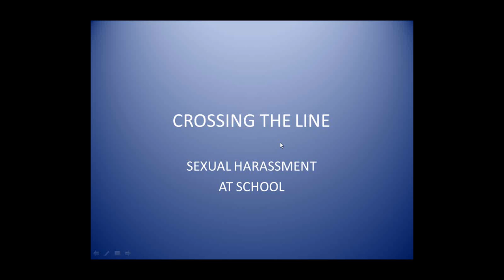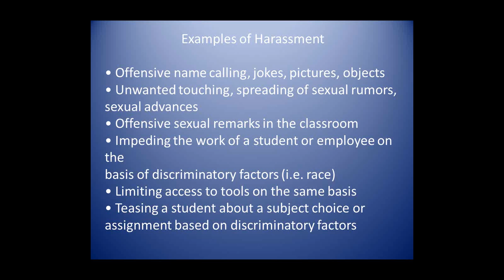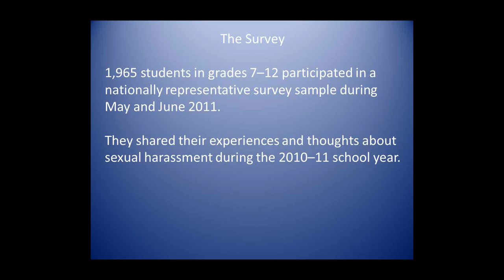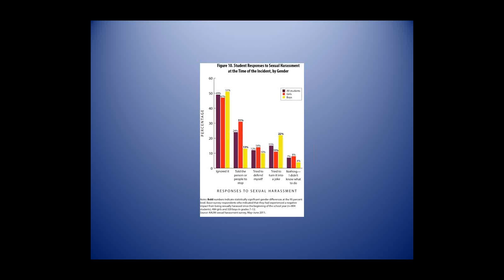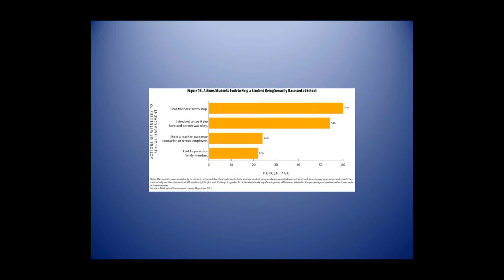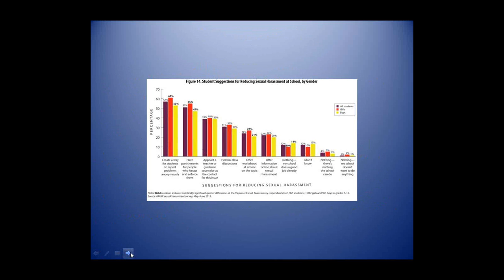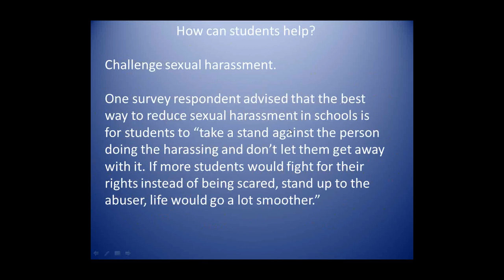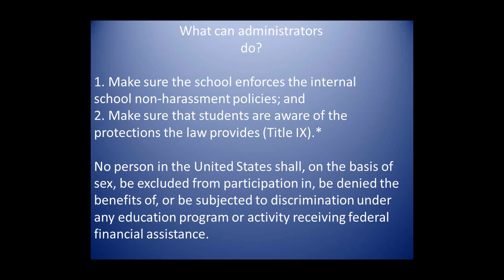LawTalk©: Sexual Harassment and the Educator (Part 1)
Insights for bests practices regarding sexual harassment issues that educators may face with students.